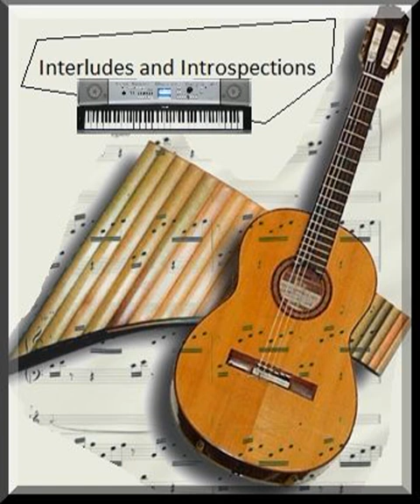Interludes and Introspection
Jazzy, Serene and Playful, this piece has a pleasant ostinato in the Guitar, the melody in the piano and at the half the pan flute takes over with echo, a few countermelodies and a light percussion create a an impressionist painting.